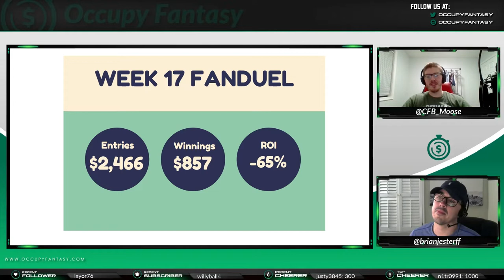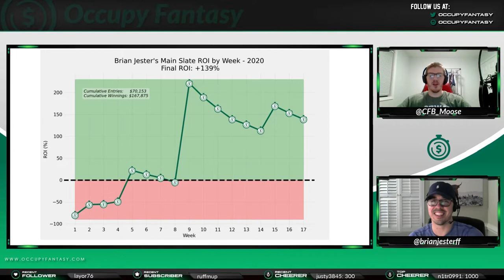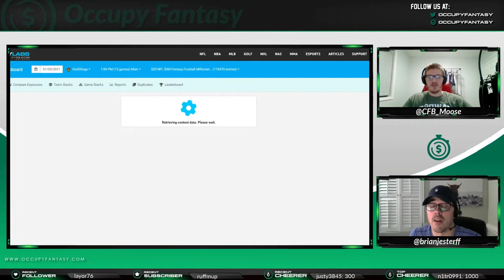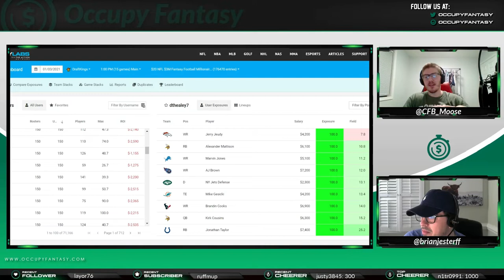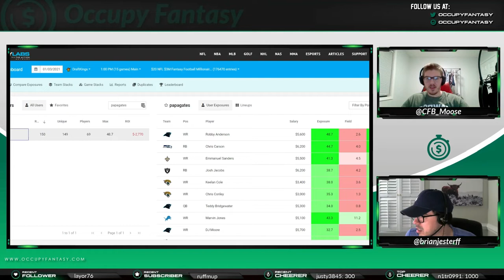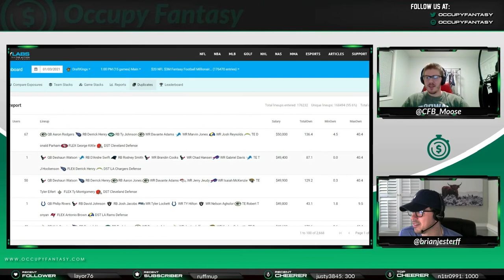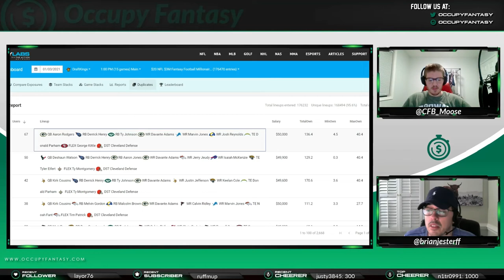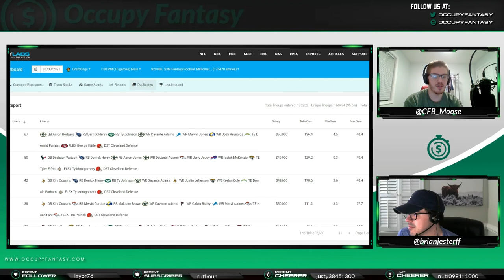NFL DFS Lineup Review for FanDuel & DraftKings: Million Dollar Mission Week 17 | Strategy, Advice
Co-founder Brian Jester reviews his previous week's 150 lineups in his quest to win $1 million (again) while discussing high level DFS strategies. Week 17 Edition. Topics:

The monster of Week 17 - 15 games!
Handling news on large slates
Using heuristics to streamline your DFS process
Game theory
Review of other successful 150-maxers